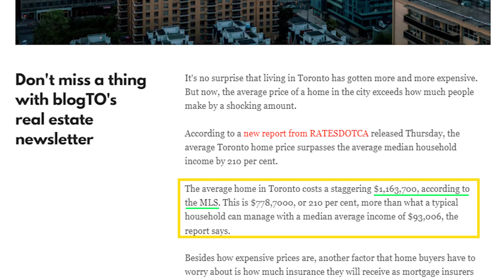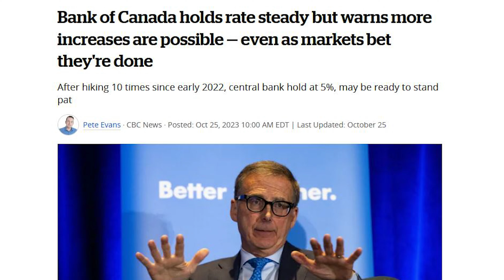How The Recent Interest Rate Announcement Changed Toronto's Real Estate Market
The interest rate increases that have taken place over the past 18 months have determined the extent to which Toronto was in a buyer's market, or seller's market. 2023 prices were initially appreciating in the beginning of the year, though the interest rate increases then took away much buying power, for the active purchases, leading to our average price dropping, and days on market increasing. The Bank Of Canada's most recent announcement was that the interest rates would remain the same. How has this affected the Greater Toronto Area real estate market?

⏰TIMESTAMPS⏰
00:00 Introduction
00:25 How Much Is An Average Home In Toronto?
01:23 When Is The Price Coming Down?
02:25 Should You List Your Property In A Traditional Way Or In Bidding War